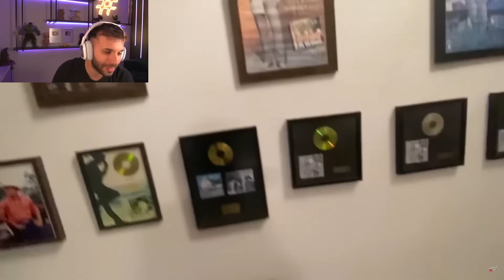Eles Chegaram na Hora e Flagraram o Juan e a Vitoria...🔥😈